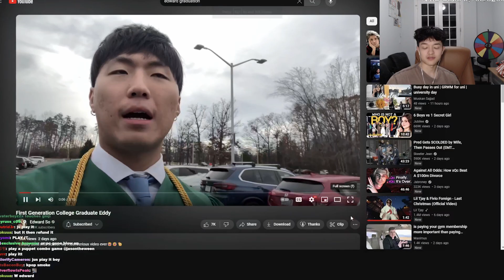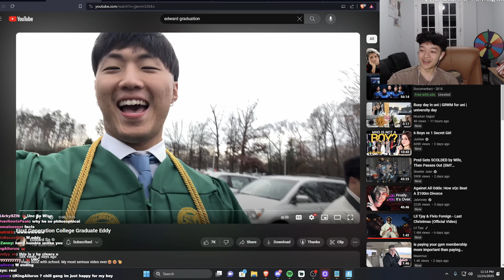JasonTheWeen Reacts To Edward Kso's Graduation